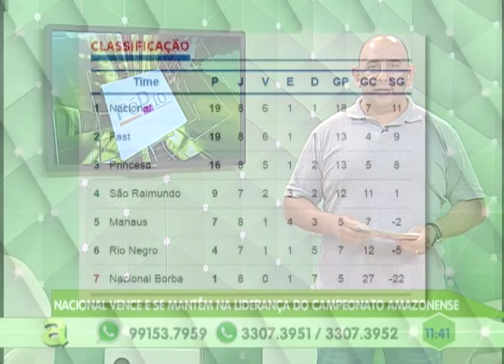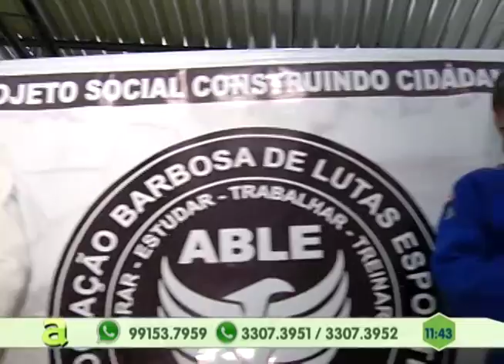Nacional vence e se mantém na liderança do Campeonato Amazonense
03º BLOCO AGORA 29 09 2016 - Nacional vence e se mantém na liderança do Campeonato Amazonense